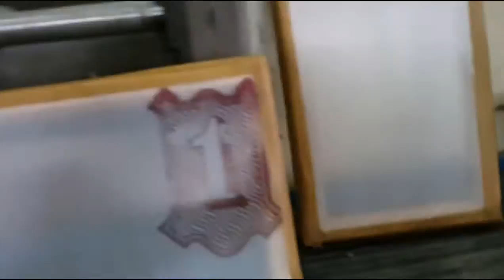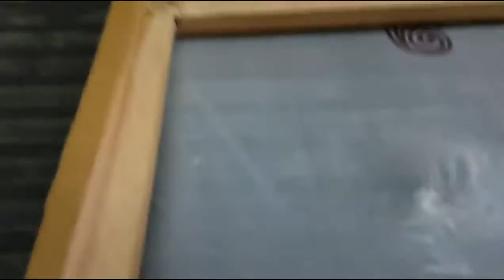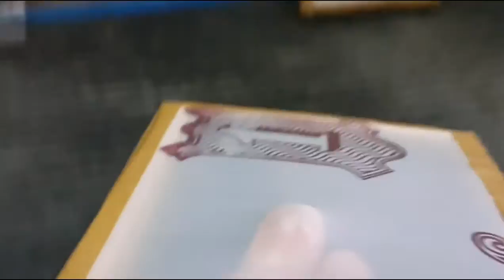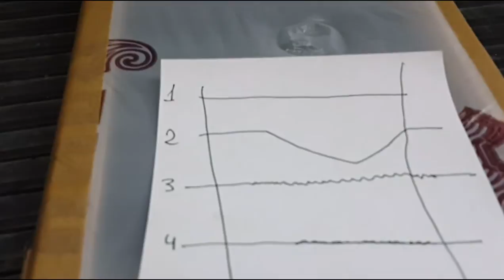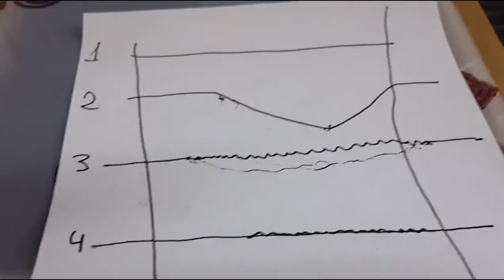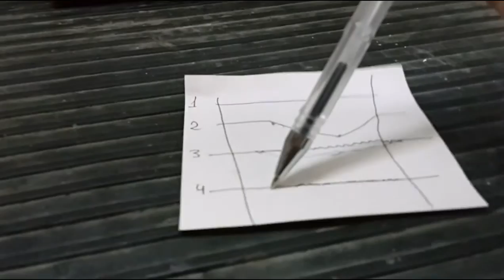PDR & pull METAL - PDR и ПОТЯНУТЫЙ МЕТАЛЛ